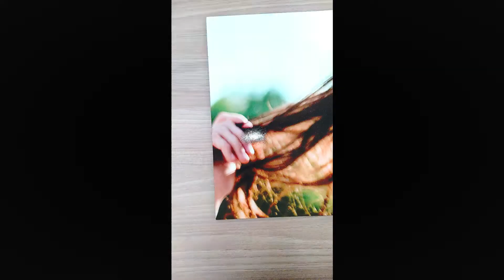Quadro Decorativo Ótica Mulher Óculos Modelo Loira - Laminina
Curta, comente e compartilhe nosso vídeo!

Um presente abre muitas portas!